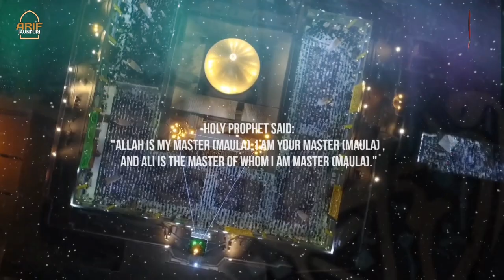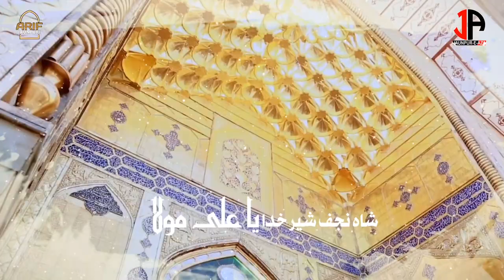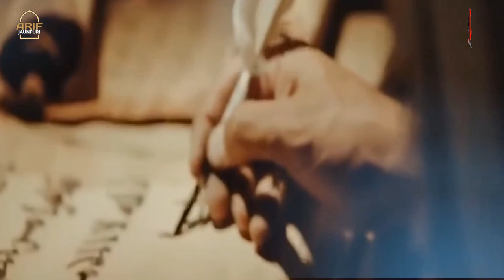SHERE KHUDA YA ALIع MAULA || या अलीع मौला || ARIF JAUNPURI || NEW MANQABAT 2021 | EID-E-GHADEER 2021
SHERE KHUDA YA ALIع MAULA || या अलीع मौला
 POET & RECITER :: ARIF JAUNPURI
VIDEO & EDIT  :: MAWADDAT TV
ADUIO : STUDIO 107
RELEASED :: JAUNPURE-E-AZA.COM
 EID-E-GHADEER SPECIAL 2021